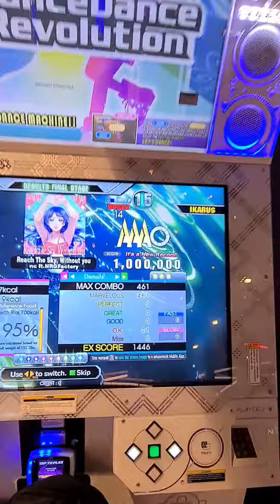[DDR A3] Reach The Sky, Without you DSP-14 1,000,000 MFC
My 1,000,000 MFC of Reach The Sky, Without you (DSP-14) from DDR A.
OPTION: x3, NOTE
Level-14 MFC #73